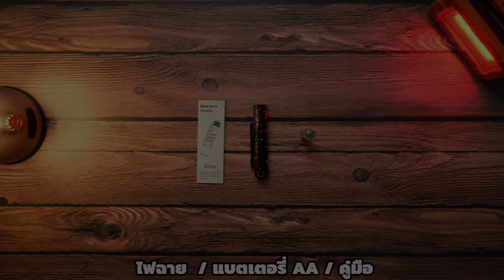รีวิว Olight i5T EOS Pumpkin Stains ฉลองฮาโลวีน พร้อมโปรลดราคาเดือนตุลาคม EP.111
ลิงค์แจกไฟฉาย ไฟฉายจัดโปรลดราคา

🔥Arkfeld Pro ไฟฉายพกพา สามแหล่งกำเนิดแสง แสงสีขาว+เลเซอร์สีเขียว+UV
฿2,380.00  จากปกติ ฿3,400.00

🔥i5T ไฟฉายขนาดเล็กแบบพกพา
฿784.00  จากปกติ ฿980.00

โปรโมชั่นเดือน ตุลาคม 2566
วันที่ 23 ตุลาคม 2566 เวลา 20:00 น. - วันที่ 28 ตุลาคม 2566 เวลา 08:00 น.
สมาชิกระดับเงิน สั่งซื้อล่วงหน้า ( 48 ชั่วโมง ) วันที่ 23 ตุลาคม  2566 เวลา 20:00 น.
สมาชิกระดับทั่วไปเริ่มวันที่ 25 ตุลาคม เวลา 20:00 น. -  วันที่ 28 กันยายน 2566 เวลา 08:00 น.

1. ลูกค้าที่ลงทะเบียนใหม่และเข้าสู่ระบบสามารถรับ I3E EOS สีส้ม Orange Skull หรือ เขียว Zombie Green ฟรี 1 ตัวได้ ( ในตะกร้าสินค้าโดยอัตโนมัติ )จำกัด 1 ตัวต่อคน จนกว่าของจะหมด
2. ลูกค้าเก่าที่เคยสั่งซื้อมากกว่า 1 บาท (ไม่รวมค่าส่ง) เข้าสู่ระบบสามารถรับ I3E EOS สีส้ม Orange Skull ฟรี 1 ตัวได้ ( ในตะกร้าสินค้าโดยอัตโนมัติ )จำกัด 1 ตัวต่อคน จนกว่าของจะหมด